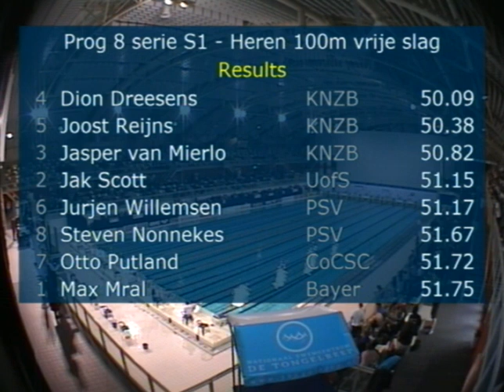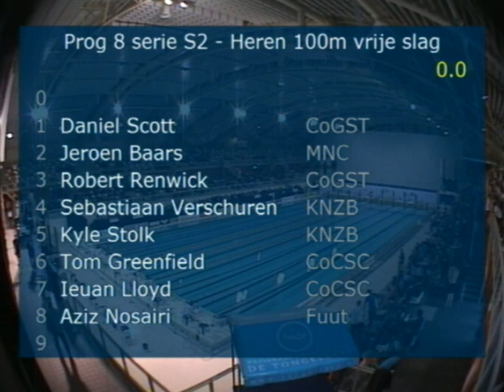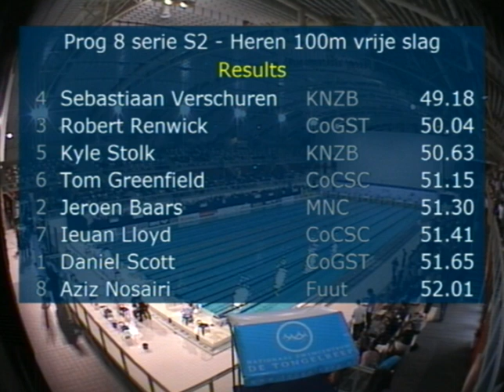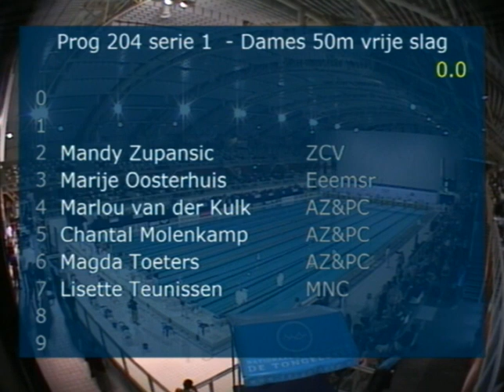Swim Cup 2013 - dag 1 diversen 2